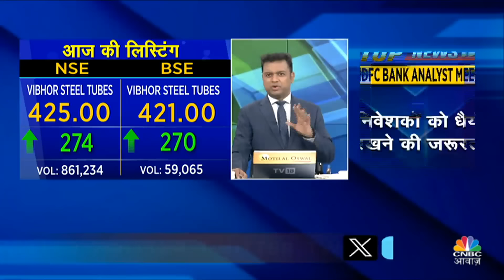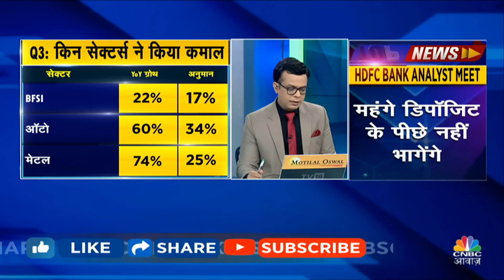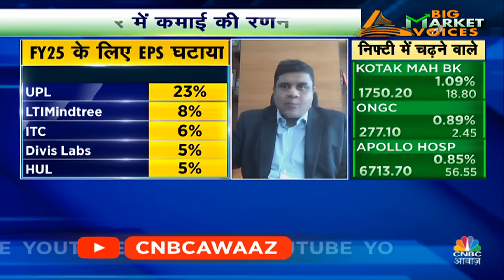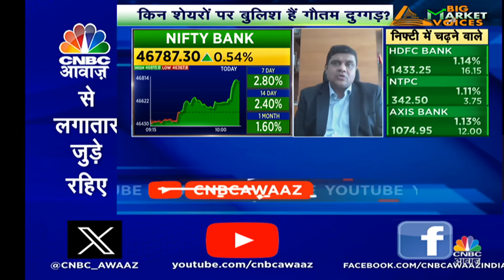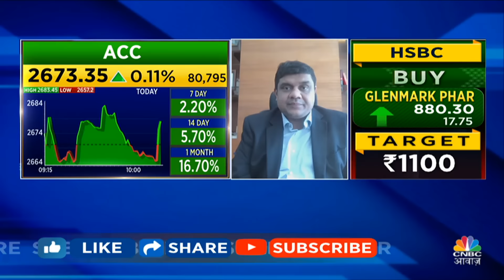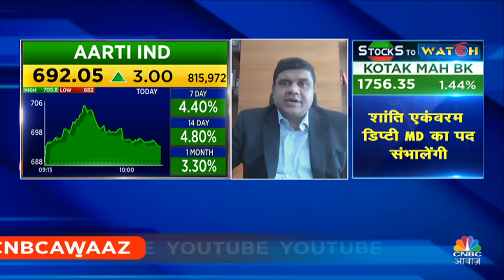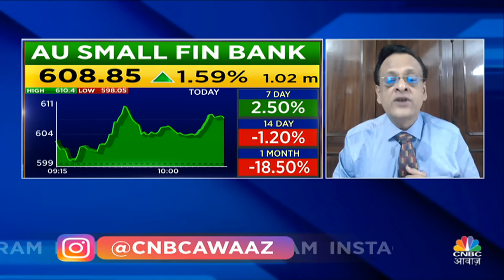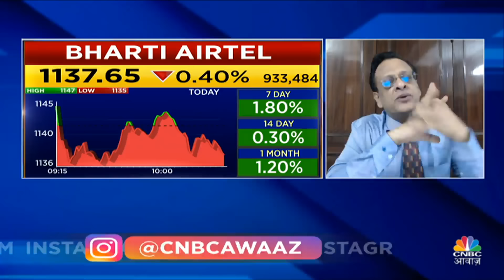Sushil Kedia’s Bold Stock Picks | 10 के दमदार Trades में जानें आज कौन से Stocks भरेंगे दम?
Sushil Kedia’s Bold Stock Picks | 10 Ke Damdar Trades के इस Episode में पाएं Experts के Top Trading Ideas, साथ ही जानें किन Levels पर है Experts की बाजार में आज खरीदारी की राय. One of the best panels के साथ बनाएं मुनाफे कमाने की रणनीति हर रोज सिर्फ 10 Ke Damdar Trades में देखें वीडियो.

n18oc_business